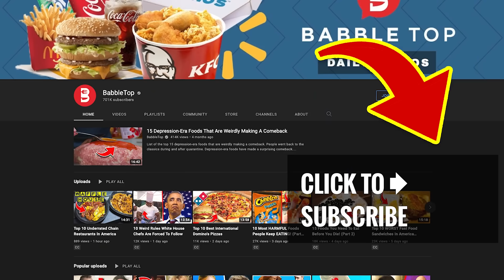10 Most Embarrassing Moments Ever Witnessed On Chopped!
List of the top 10 most embarrassing moments ever witnessed on Chopped!  The series pits four chefs against each other as they compete for a chance to win money!

There are so many wonderful things that you can chop up and add to create a dish of epic design. But what about those times when you fail miserably at this task, and what if it’s on television!? Well, here are the 10 most embarrassing moments ever witnessed on Chopped!

Did you know that Chopped is one of the longest-running cooking competition shows on television? Four chefs call on their culinary skills as they face off against one another to prepare a spectacular three-course meal consisting of an appetizer, entree and dessert. If you enjoyed this list of the top 10 most embarrassing moments ever witnessed on Chopped! Comment

TIMESTAMPS:
0:00 Most Embarrassing Moments Ever Witnessed On Chopped!
0:22 Eel Blood
1:22 Know Your Judges!
2:51 Not the Ice Cream!
3:58 White Grain Confusion!
5:24 Bursting With... Nothing
6:48 Sanitation Station
7:57 Acceptance is the Way
9:17 Don’t Run with Knives
10:51 Fluttering Minds
12:15 Where’s the Bloody Food?